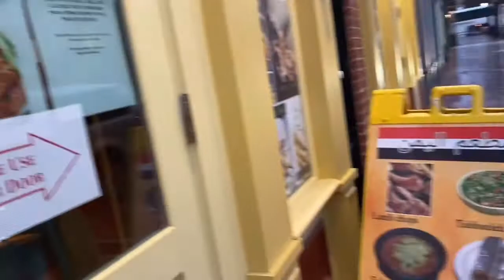Ayra 6th 🥳 birthday party|| আমার মেয়ের ছোট করে জন্মদিন উদযাপন করলাম||vlog 39||hasiba khushbu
Amer meyer jonno sobai dua korben o jani boro hote pare r valo manush hote pare 😇amer dress ta Ammu pathiasa bd theke r makeup koresi ami ekai 🥰